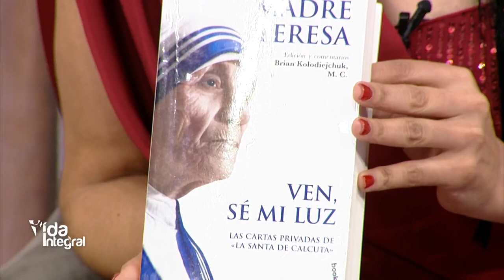Vida Integral- Testimonio de Pareja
Ayúdanos a continuar nuestra tarea evangelizadora aportando a nuestras cuentas disponibles:

Banco Popular:
Cuenta en Pesos US$ No.: 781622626
Banreservas:
Cuenta en Pesos RD$ No.: 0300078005

Contáctanos:
Dirección: Av. V Centenario #1, Sto. Dgo., D.N., Rep. Dom.